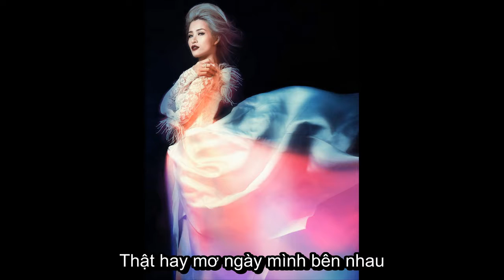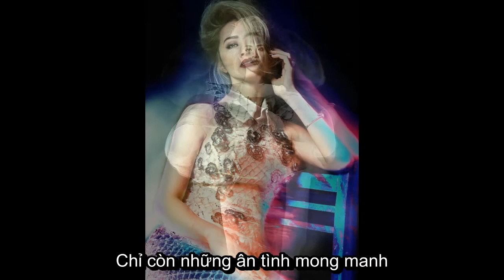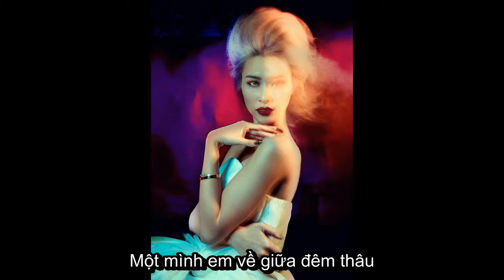Trách Ai Bây Giờ - Đông Nhi -karaoke-lyric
Bài hát: Trách Ai Bây Giờ - Đông Nhi